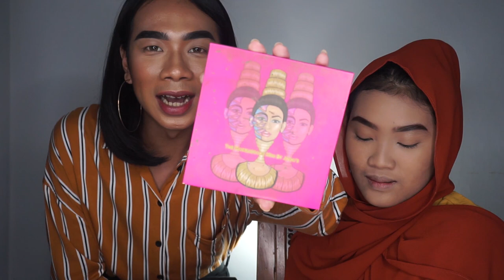DOING MY SISTER MAKEUP / Q & A